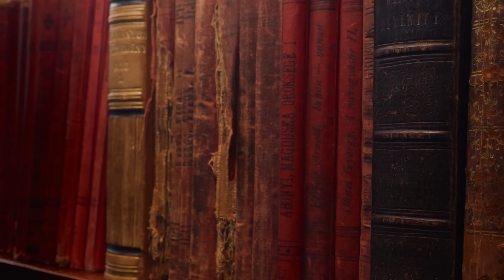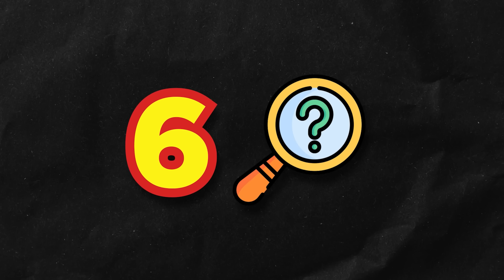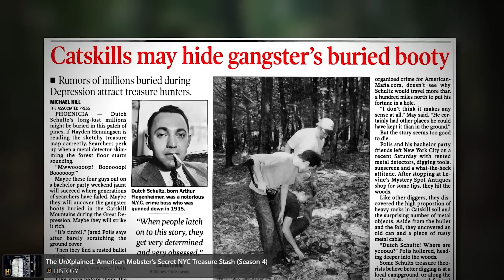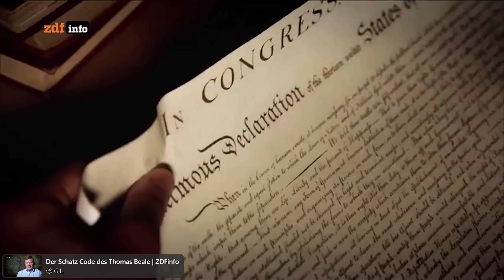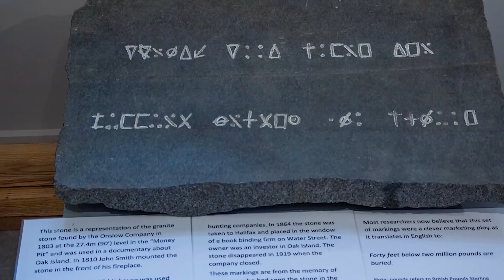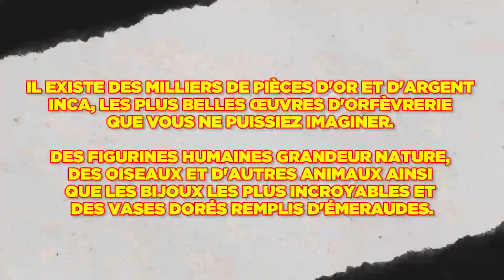15 TRÉSORS ANCIENS qu'on ne TROUVERA JAMAIS 2 👑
Être Lara Croft ou Indiana Jones, ça paraît impossible aujourd’hui : tous les trésors antiques ont déjà été découverts ! … ou pas !
Dans notre dernière vidéo, on vous a parlé de 11 trésors jamais retrouvés : le Sceau Impérial de la Chine, l’or des nazis, des trésors de pirates, le flor de la mar…

On vous avait promis la suite, voici 15 autres trésors incroyables qu’on a toujours pas retrouvé …